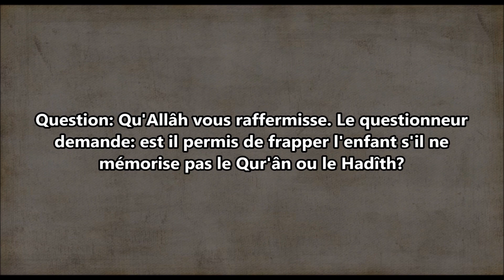frapper afin d'éduquer- Cheikh Al Fawzan